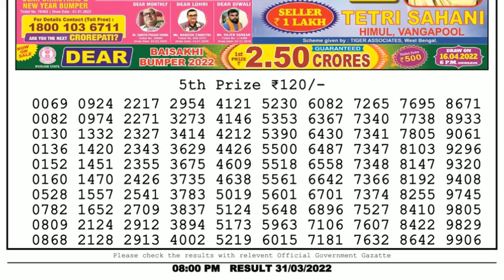🔴Dear Lottery Sambad Live 8pm today 31.03.22 Nagaland State Lottery Result